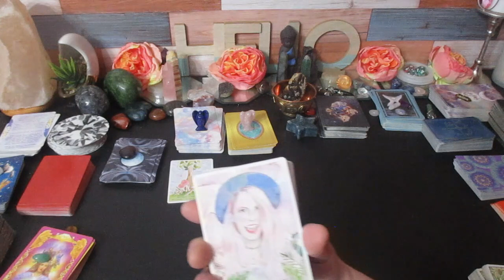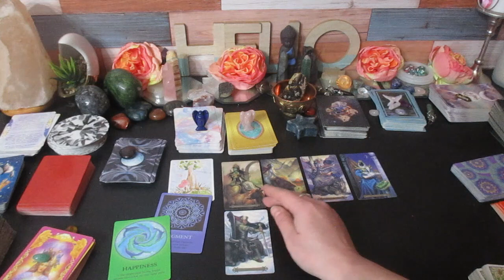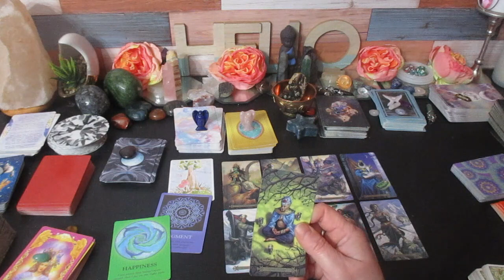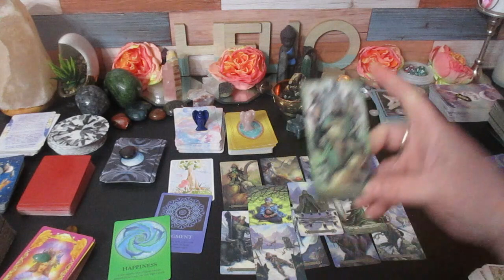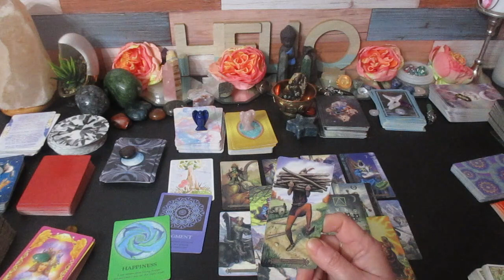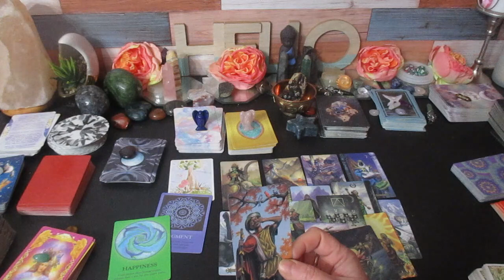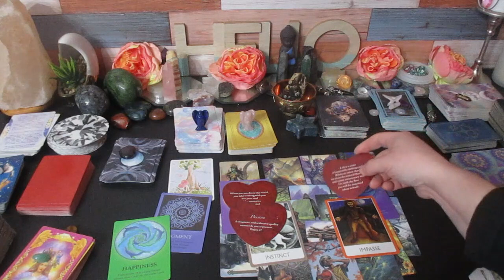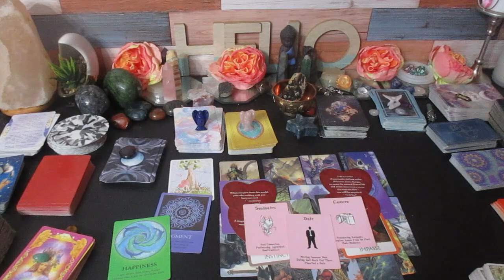💘CAPRICORN LOVE "They want to confess.....They feel an Instant Connection!"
Much love!
~Renee G